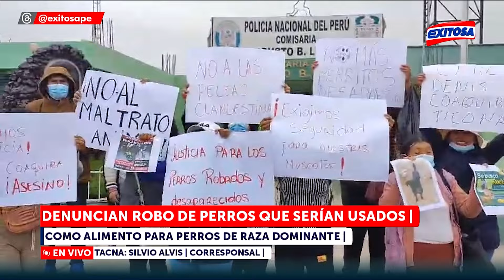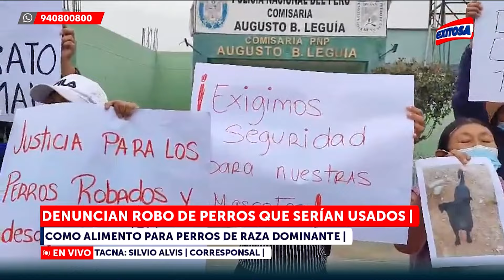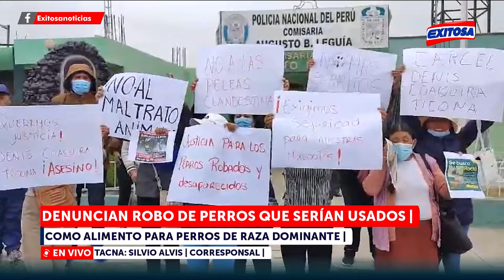🔴🔵Denuncian que mascotas son robadas para ser usadas como alimento de perros de raza dominante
En Tacna, un grupo de vecinos denunció que sus perritos vienen siendo robados para ser utilizados como alimento para otros canes de raza dominante.

Exitosa Perú
"Exitosa: La voz que integra al Perú"

Corporación Universal